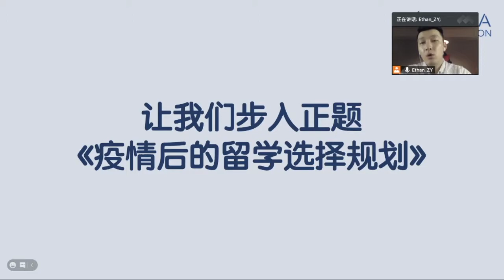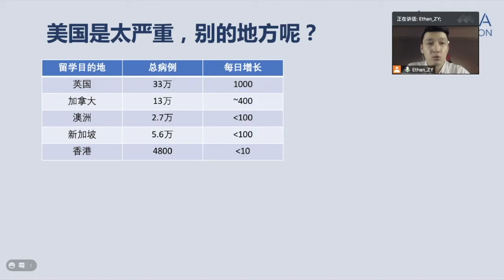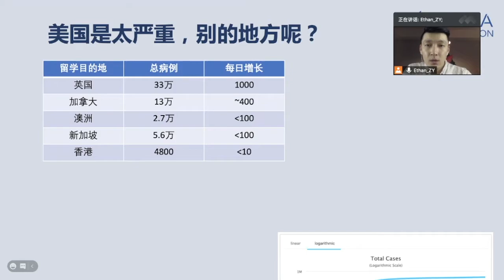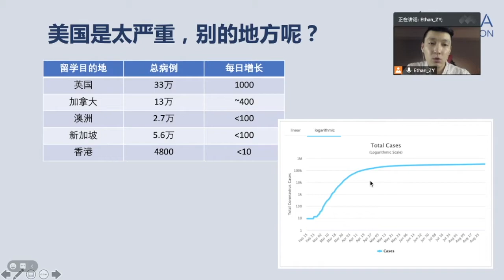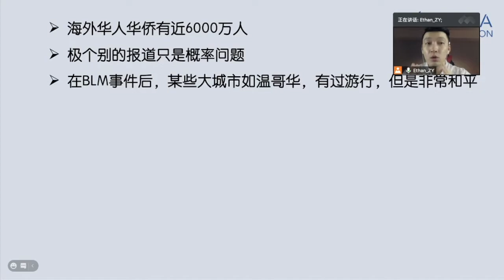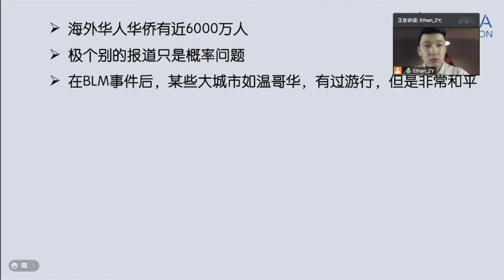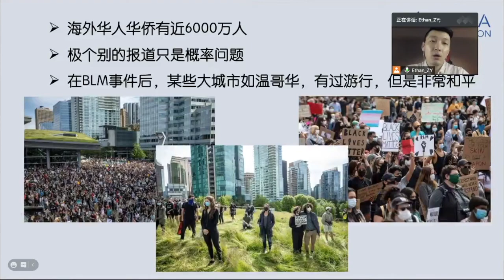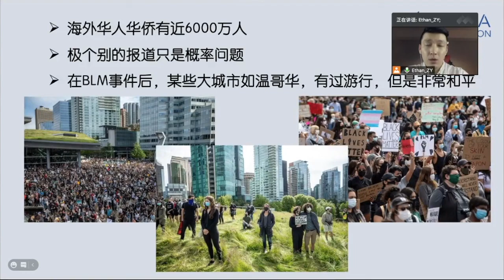疫情后的留学选择 Part1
网校链接：

（最低只要$89即可学习整套课程+重点备考资料！）
我的Udemy单项课程：